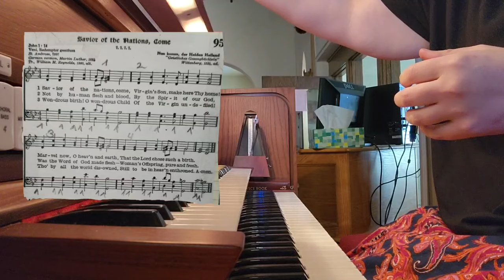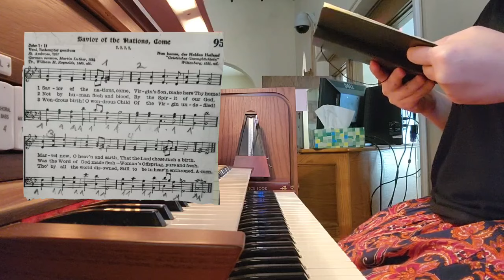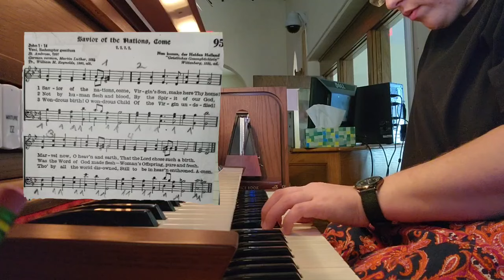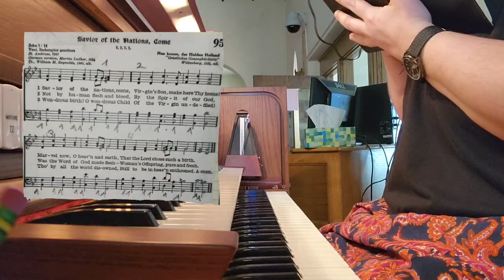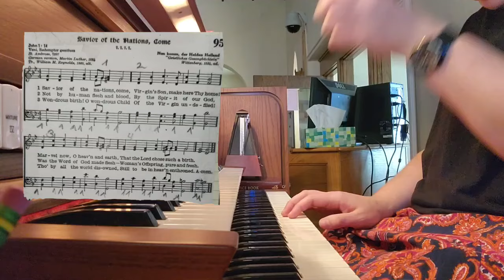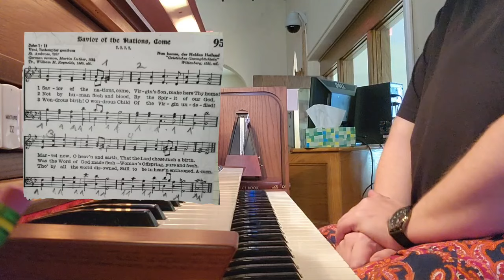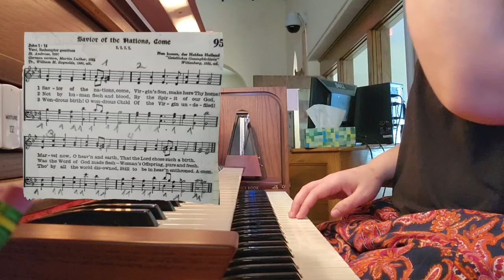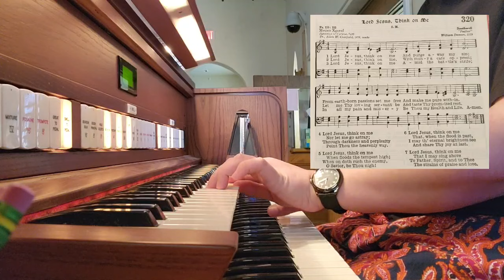Organ prt 2, Feb. 1, 2024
Hello!
NUN KOMM, DER HEIDEN HEILAND. 030
SOTHWELL 55:05